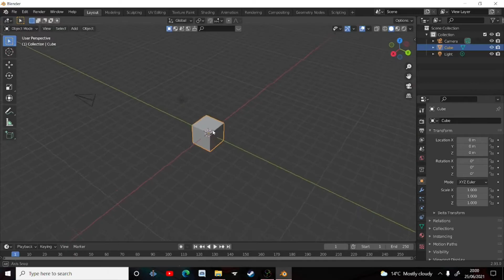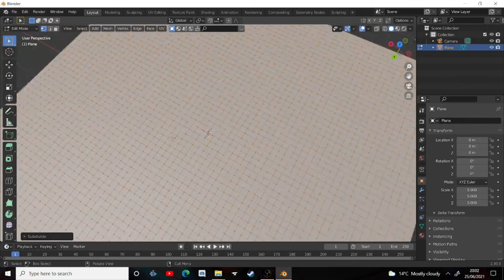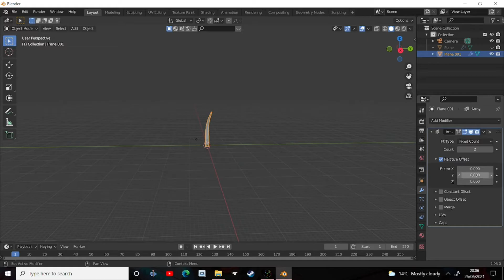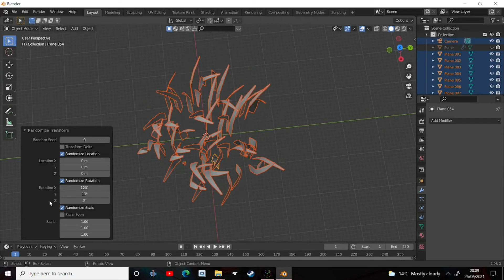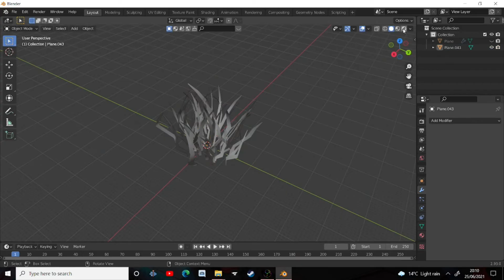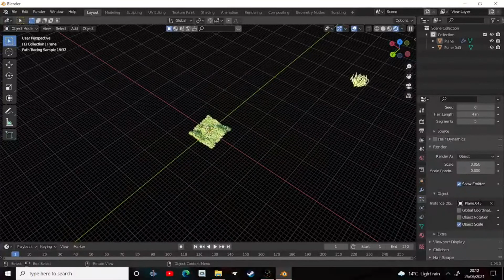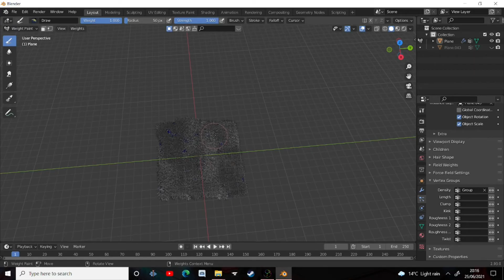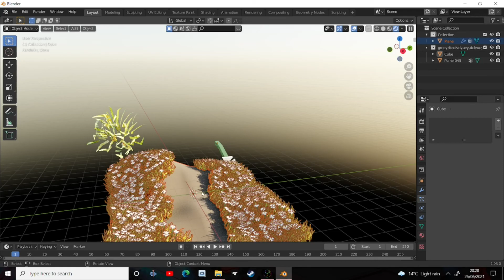Blender Grass Full Tutorial For Beginners In 15 Minutes.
Hello everyone

Welcome to Blender Grass Full tutorial for Beginners in 15 minutes. I would really appreciate it if you liked and subbed as these videos are hard to make. thanks!